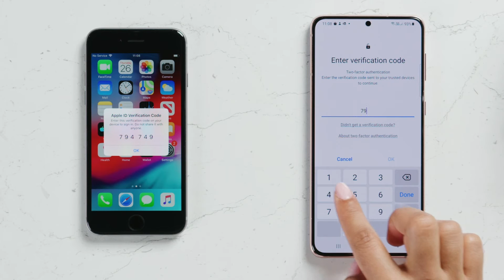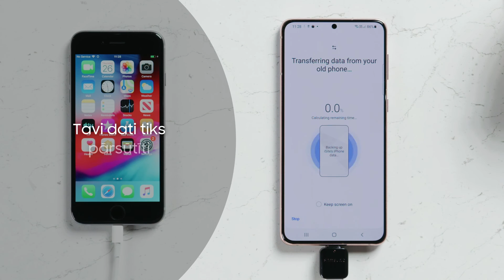Kā pārsūtīt datus no savas vecās iOS ierīces uz jauno Samsung Galaxy viedtālruni?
Kā pārsūtīt datus no savas vecās iOS ierīces uz jauno Samsung Galaxy viedtālruni? Izmanto SmartSwitch funkciju! Noskaties video un uzzini vairāk!